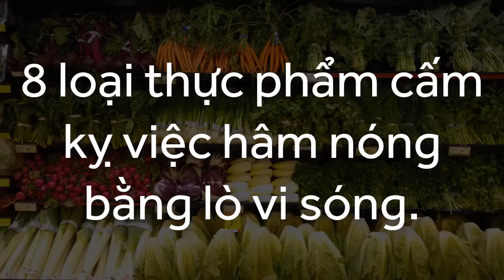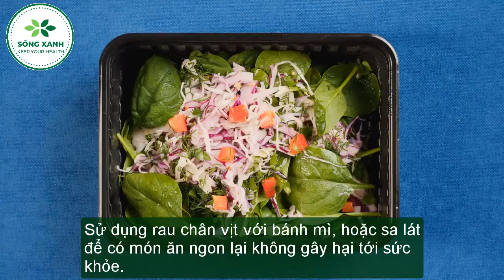Tàn Phá Cơ Thể Nhanh Khủng Khiếp Chỉ Vì Ăn Món Này Hâm Nóng Trong Lò Vi Sóng, Hối Hận Cả Đời|SX(#33)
8 Loại Thực Phẩm Cấm Kỵ Hâm Nóng Bằng Lò Vi Sóng Tàn Phá Cơ Thể Nhanh Khủng Khiếp | Sống Xanh (#33)
Nhiều người Việt có thói quen hâm nóng lại thức ăn. Tuy nhiên, có nhiều loại thực phẩm không nên hâm nóng lại, vì chúng gây hại cho cơ thể con người. Khi bạn hâm nóng lại một số loại thực phẩm, các chất dinh dưỡng trong chúng sẽ thay đổi. Điều nguy hiểm hơn là nhiều loại thực phẩm cũng sẽ bị biến chất, sinh ra những chất cực kỳ nguy hiểm có thể gây ung thư. Để phòng tránh những thực phẩm ảnh hưởng đến sức khỏe, chúng tôi sẽ chia sẻ đến các bạn 8 loại thực phẩm không nên hâm nóng lại nhé!

sống xanh
song xanh
8 Loại Thực Phẩm Cấm Kỵ Hâm Nóng Bằng Lò Vi Sóng Tàn Phá Cơ Thể Nhanh Khủng Khiếp
8 Loại Thực Phẩm
Cấm Kỵ Hâm Nóng Bằng Lò Vi Sóng
Tàn Phá Cơ Thể Nhanh Khủng Khiếp
8 loai thuc pham cam ham nong bang lo vi song
tan pha co the nhanh khung khiep
đồ ăn không nên hâm nóng lại
thuc pham khong nen ham nong lai
Những thực phẩm được khuyến cáo không nên hâm nóng lại
nhung thuc pham duoc khuyen cao khong nen ham nong lai

🌹 Kênh SỐNG XANH là kênh chia sẻ những thông tin hữu ích, những bí quyết, mẹo nhỏ hàng ngày để nâng cao sức khỏe với những cách làm đơn giản, dễ thực hiện mà ai cũng có thể làm tại nhà.

Tuyên bố miễn trừ trách nhiệm: Tất cả thông tin trên đều mang tính chất tham khảo giúp các bạn có thêm các kiến thức để bảo vệ và nâng cao sức khỏe mỗi ngày. Để được tư vấn và chữa bệnh các bạn phải đến các trung tâm y tế, bệnh viện có uy tín để được bác sĩ thăm khám và điều trị theo phác đồ của chuẩn của bộ y tế đưa ra.